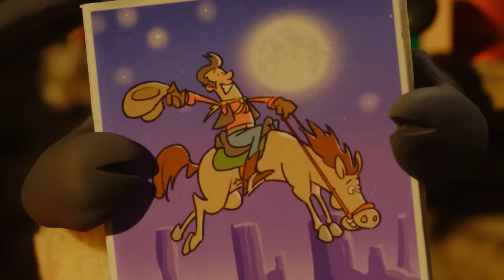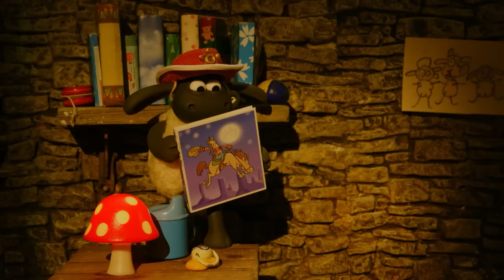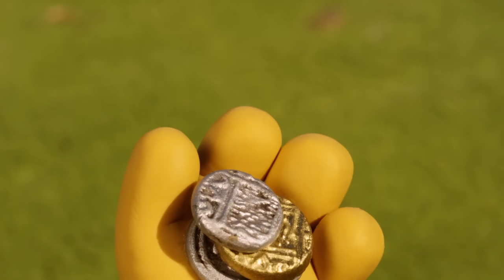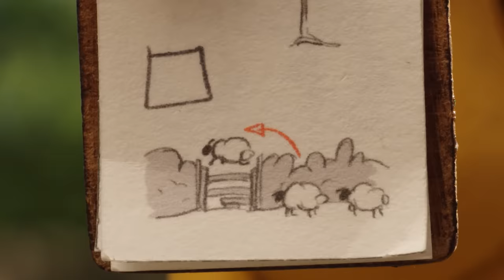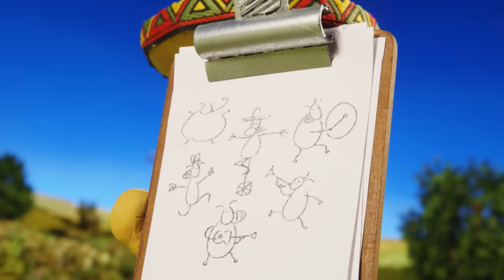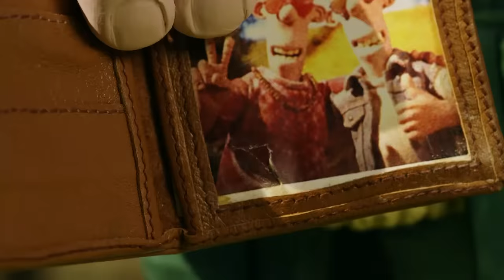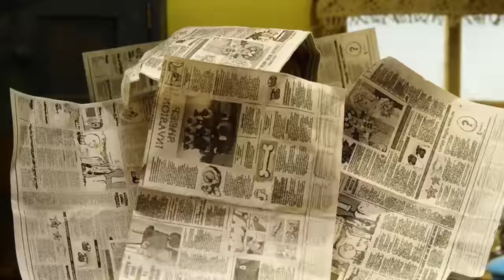Dress Up Parties and Farm Responsibilities 🥳 Shaun the Sheep Full Episodes 🐑 Cartoons for Kids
Put on your party costumes and join Shaun, Timmy and the Flock for some farm adventures!

0:00 Babysitter Bitzer 👶 (Season 5)
6:07 Ground Dog Day 🍦 (Season 4)
12:07 Checklist 📝 (Season 5)
18:07 Karma Farmer 👨‍🌾👨‍🌾 (Season 5)
24:07 Sheep Farmer 🐑 (Season 5)
30:07 Dangerous Deliveries 📦 (Season 5)
36:07 Bad Boy 🐶 (Season 4)